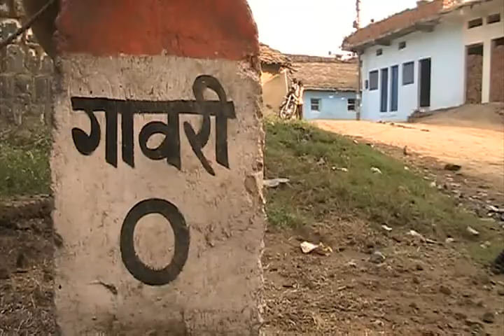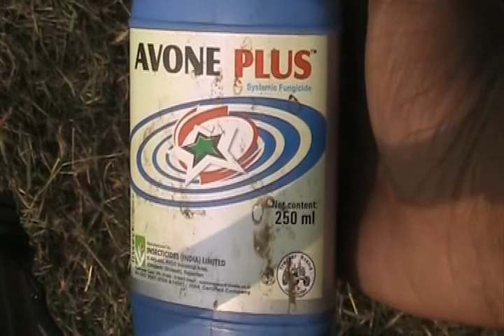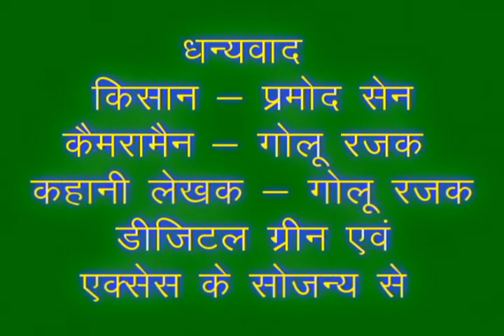DHANIYA ME DHORIYA ROG_Access_Hindi_Guna_MP